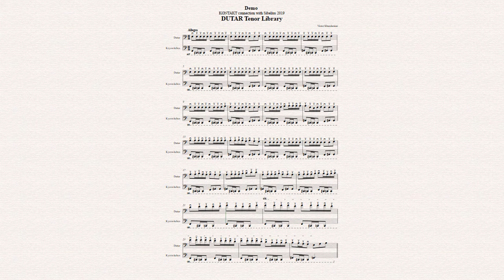Dutar Tenor Library connecting with Sibelius AVID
Dutar Tenor Library for KONTAKT is connected with Sibelius. Up strokes and Down strokes are velocity sencitive.